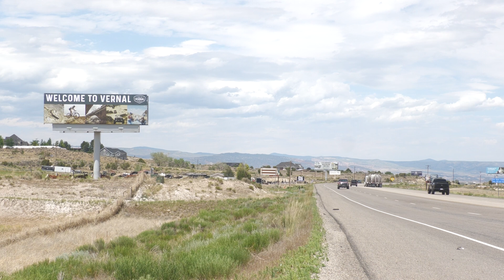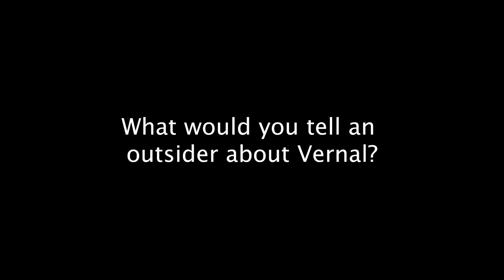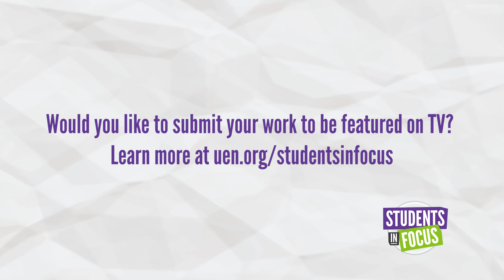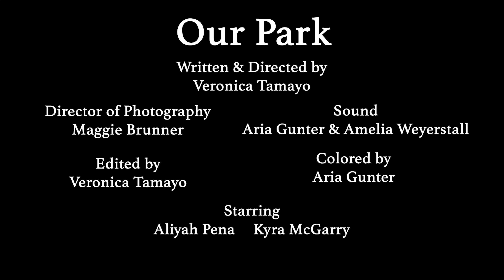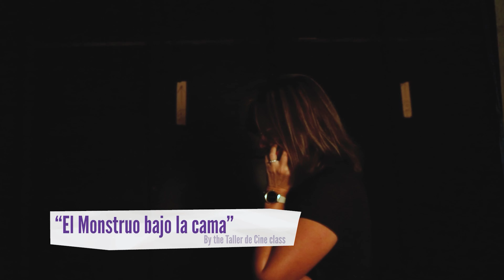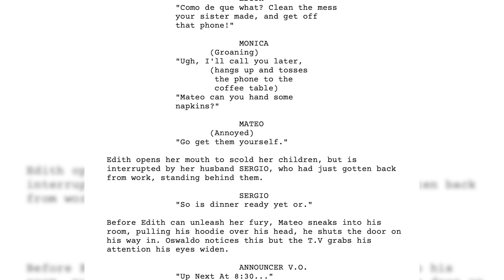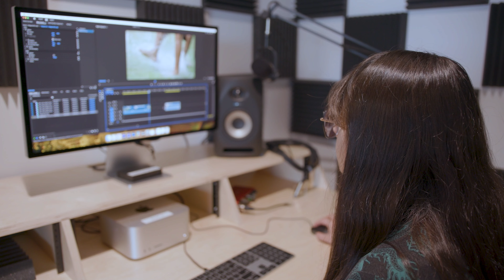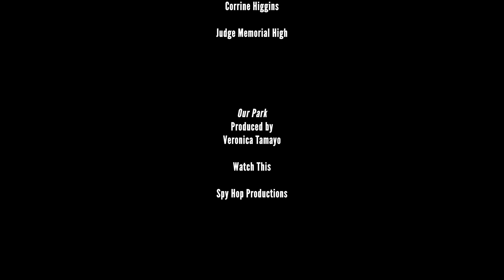Stories That Shape Us | Students in Focus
This week's Students in Focus showcases student storytelling through three distinct lenses: a community spotlight, a sports highlight, and a short film. We also meet Olga Pedraza-Cano, a first-generation student at Salt Lake Community College, who shares with us her path to finding her voice behind the camera.